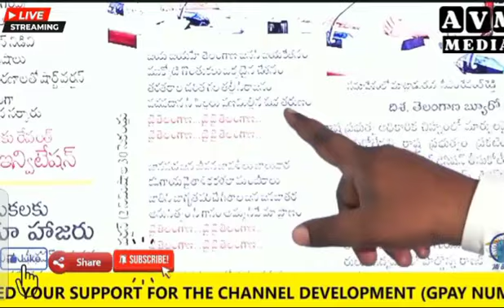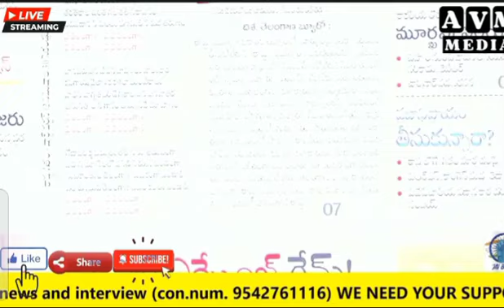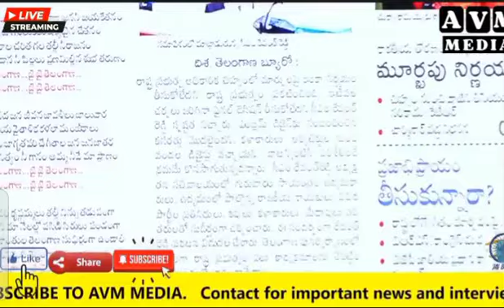జయజయహే తెలంగాణ పాటలో చిన్న మార్పులు పాడి వినిపించిన AVM